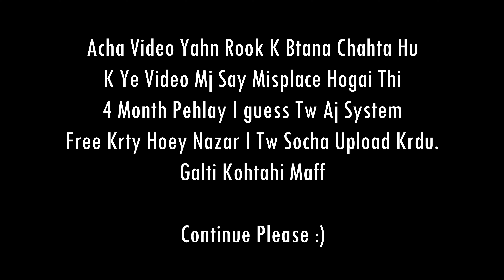KATTU MALL AT DAIRY FARM? | NEAR SAFOORA GOATH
KATTU MAL AT DAIRY FARM.
SMALL CALFS FOR SALE AT REASONABLE PRICE